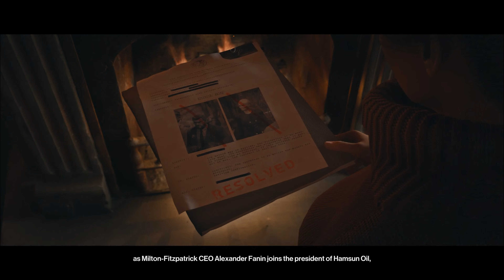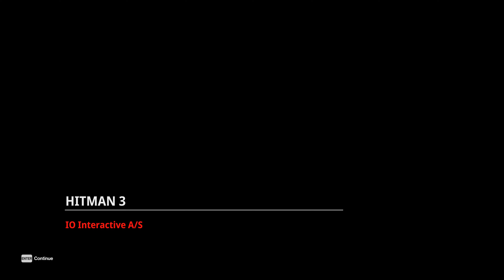hitman3 final mission